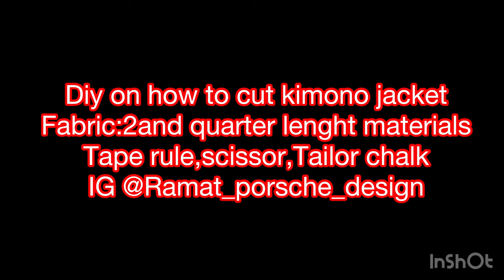Diy on how to cut kimono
Simple way on how to cut kimono